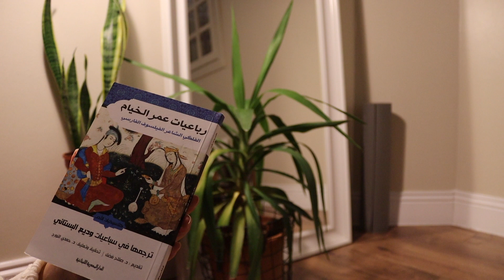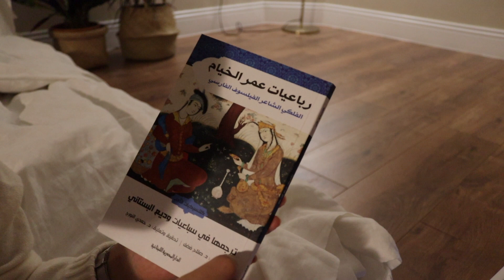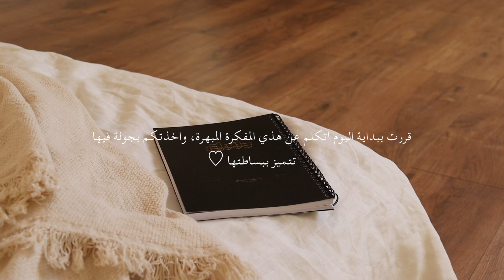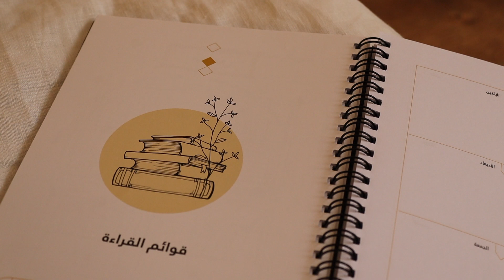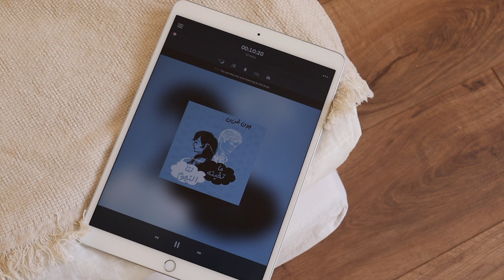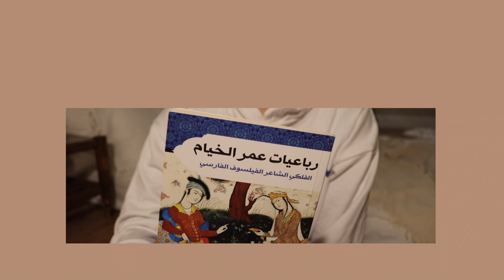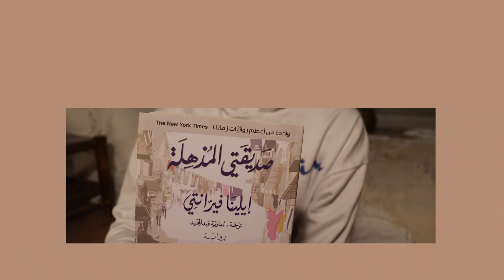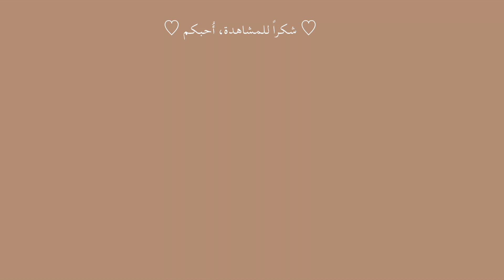فلوق // روتيني بالنوم المتلخبط | الكثير من القهوة | محاولات في القراءة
تطبيق Storytel
للكتب الصوتية //

سبق وتكلمت كثير عن هذا التطبيق الأكثر من مبهر، وفعلياً اعتبره فخر العرب
يوفر كتب صوتية عربية بجودة متقنة
ايضا يوفر كتب صوتية إنجليزية وكتب ألكترونية
مناسب جداً حتى للي حابين يطورون اللغة

منتجات تم عرضها
في الفيديو //

المفكرة المذهلة 🤍
أنصح وبشدة بإقتناء هذي المفكرة كونها بسيطة وخفيفة جداً لكن بالمختصر فيها الي نحتاجه //

رابط المتجر لشراء المفكرة //

حسابات المتجر على مواقع التواصل //

تويتر//

انستاقرام //

اذا ماكنت فعالة على يوتيوب بالغالب أكون فعالة على مواقع التواصل الاجتماعي الأخرى :

انستاقرام //

تيكتوك //

سناب تشات //
‏Hboontheus

شكرا لكم على دعمكم وكلامكم اللطيف، جداً اقدر كلامكم الي يترك بالتعليقات، حاولوا دائما تتركون اثر جيد لكونه سيعود عليكم بلا شك، أحبكم وأتمنى لكم يوم سعيد ♡